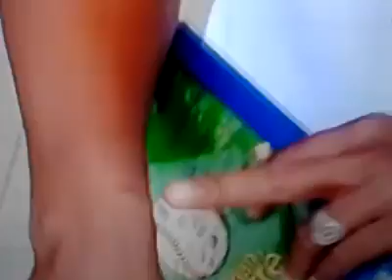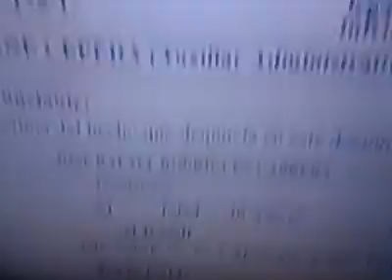joven denuncia dican le pide poner punto droga o dinero a cambio